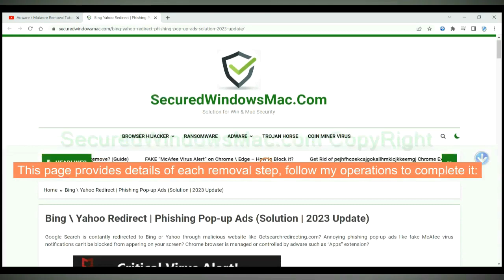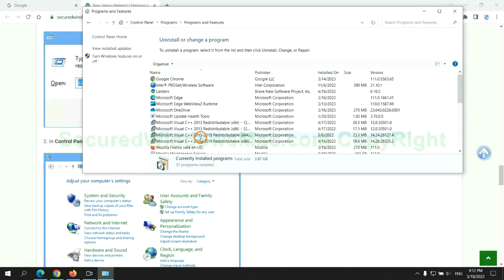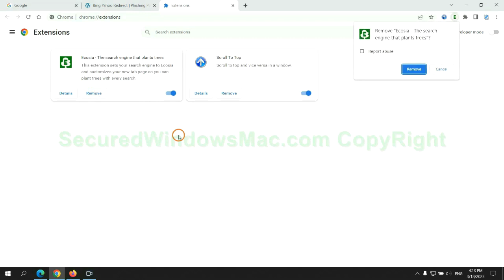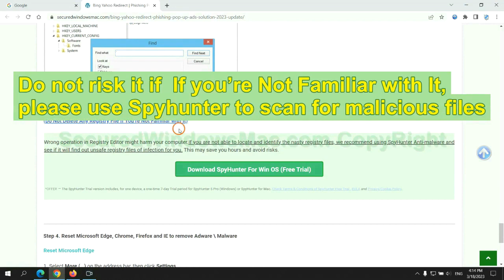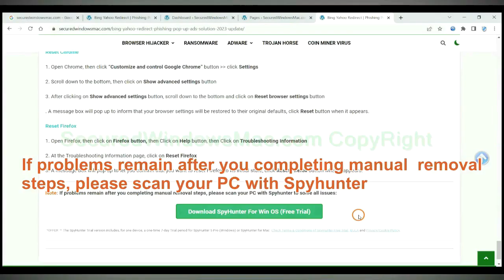How to Remove Trojan:Win64/Malgent!MSR?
This video will show you how to remove Trojan:Win64/Malgent!MSR. For details, please check
How to Remove Trojan:Win64/Malgent!MSR from My Computer Completely?
Ways to Remove Trojan:Win64/Malgent!MSR Completely
How to Delete Trojan:Win64/Malgent!MSR Effectively?
Quick Way to Get Rid of Trojan:Win64/Malgent!MSR Virus Effectively
Totally Remove Trojan:Win64/Malgent!MSR from Computer
How Can I Completely Remove Trojan:Win64/Malgent!MSR from My PC?